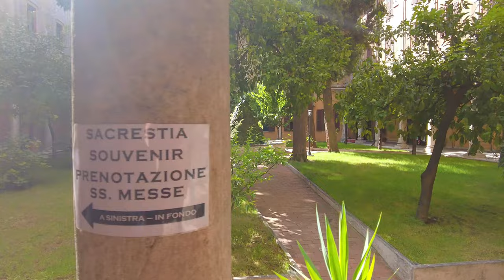Rome guided tour ➧ Via della Mercede [4K Ultra HD]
Via della Mercede takes its name from the Reformed Fathers of the Mercede Order to whom in 1600 Pope Paul V entrusted the church of Santa Maria in San Giovanni, so called because it settled in 1586 within the walls of an abandoned church.

00:00 - PREVIEW -
02:23 - {Piazza di San Silvestro}
02:39 - Monastery of the Poor Clares.
03:10 - {Via della Mercede}
05:04 - Bernini House
06:25 - Basilica of Sant'Andrea delle Fratte
11:02 - Internal cloister of the basilica
16:38 - {Via di Capo le Case}
17:38 - Borromini's bell tower.
19:42 - Palazzo Centini Toni
20:50 - Church of San Giuseppe in Capo le Case
21:21 - {Via Crispi Francesco}
24:06 - {Via degli Artisti}
26:22 - Church of Sant'Isidoro in Capo le Case
28:39 - Villa Maraini
29:14 - {Via Liguria}
30:54 - {Via Emilia}
32:11 - {Via Ludovisi}
33:10 - {Via Veneto}